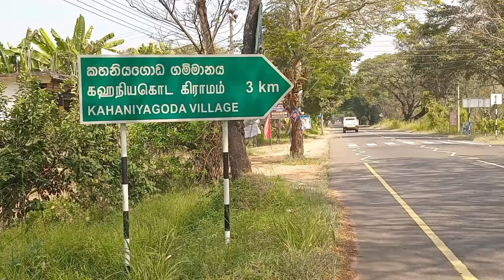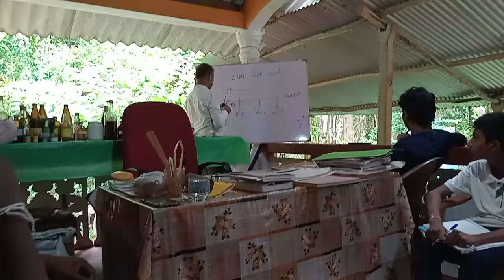වෙදැදුරෙකු හදන්න මෙච්චර කැපකිරීමක් කරනවද?